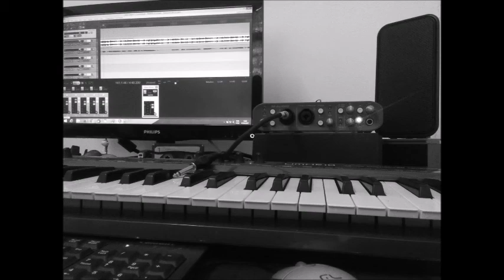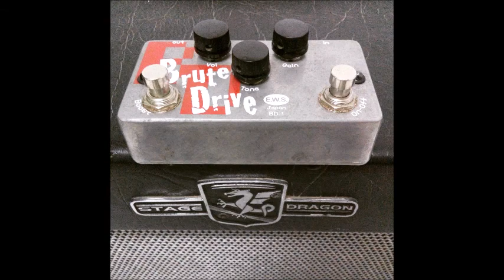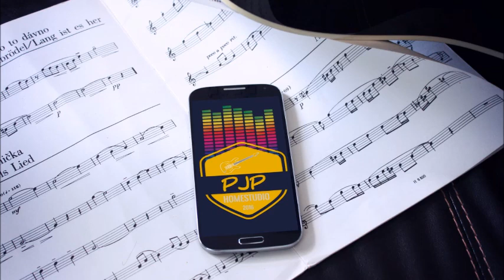Entre 1997/98 - Clube Campomar e banda Leões de Judah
Glorioso Clube Campomar e seus festivais, nesse show eu só levei a Guitarra Ibanez RG570 + Pedal Shred Marter (marshall) + Wha-Wha Cry baby, recordar também é viver !!!